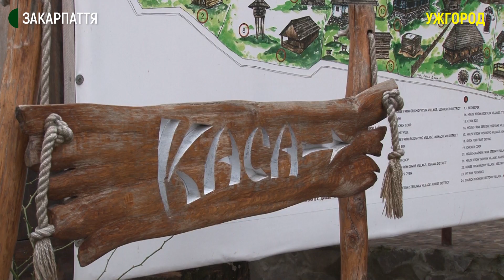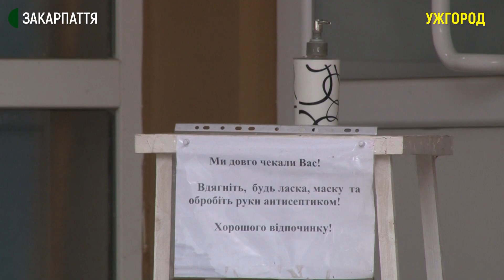Ужгородський скансен працюватиме під час локдауну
Музеї просто неба можуть працювати в період локдауну. Про це повідомив голова Закарпатської ОДА Анатолій Полосков з посиланням на головного санітарного лікаря Віктора Ляшка. Ужгородський скансен приймає відвідувачів до 17 години.